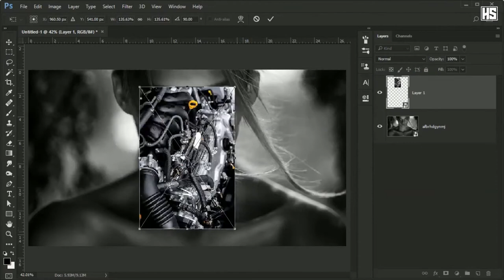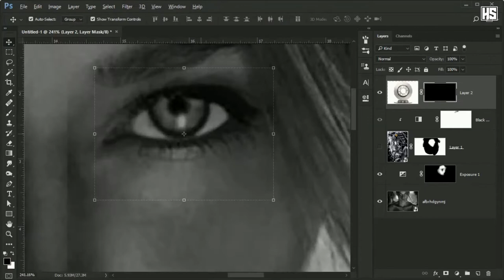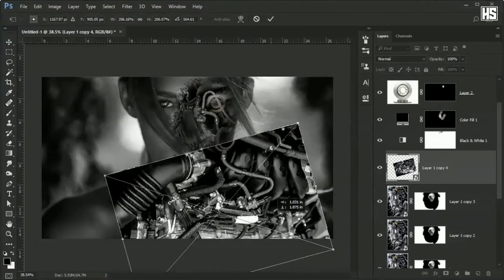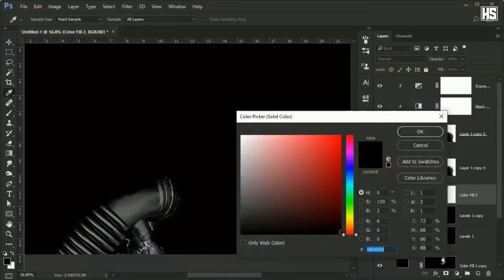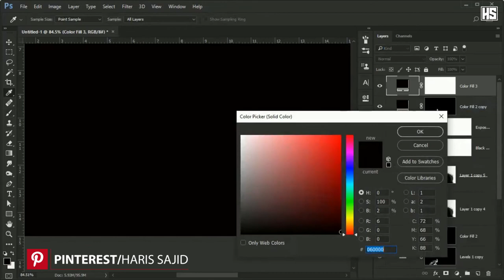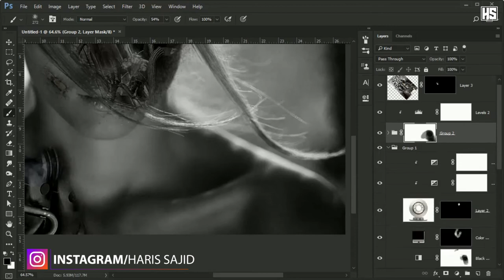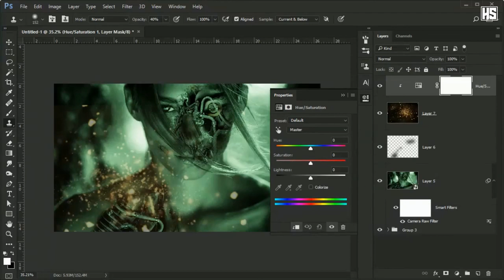Photoshop Manipulation Robot effect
Free tutorial: Photoshop basics for beginners. Latest Adobe Photoshop.
I am back with another very exciting and very special Adobe Photoshop Manipulation Tutorial. you can create your own post or logo and want to implement it with your Branding, This thing is easy, even any beginner

=-Join me on social networks. =-t